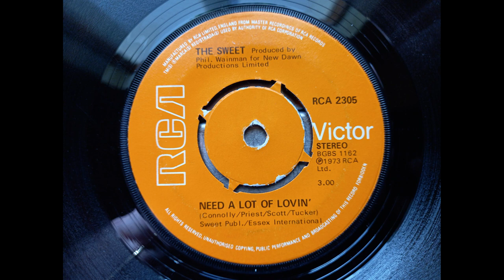The Sweet - Need A Lot of Lovin’ (1973 RCA 2305 b-side) Vinyl rip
This was the flip side to the Hit Blockbuster !.